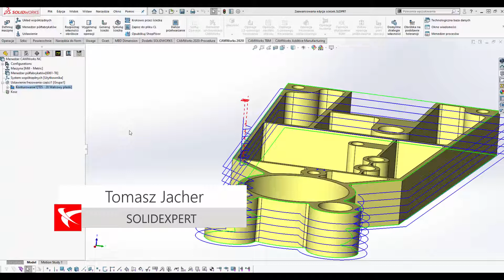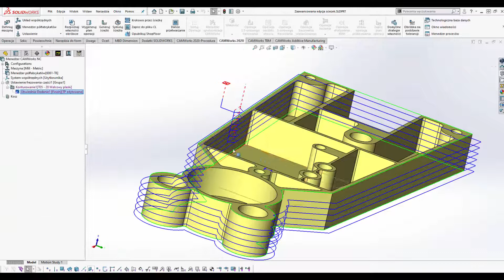Nowości CAMWorks 2020 - Zaawansowana edycja ścieżek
Nowy CAMWorks 2020 jest już dostępny. Wśród nowych funkcji programu znalazła się zaawansowana edycja ścieżek, o której więcej dowiesz się z tego filmu.